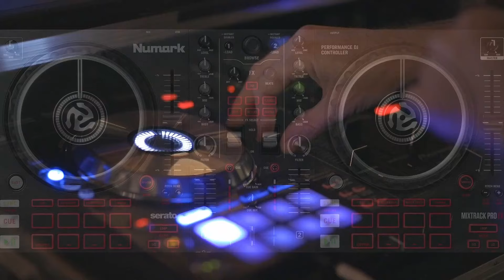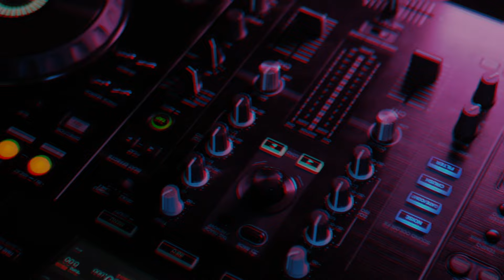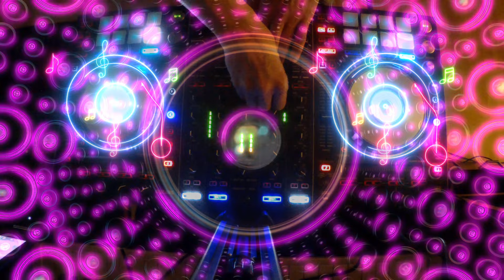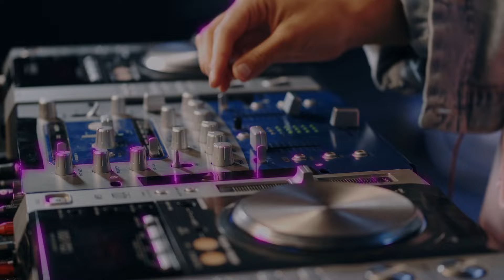The House of Bass Original Background Remix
🔥 Get ready to For My latest creation, "The House of Bass: Original Background Remix"! 🎧🎵 Immerse yourself in the world of House music as I bring you a fresh Bass twist on this popular genre.

     This remix is all about delivering energetic bass beats, infectious hooks, and a friendly vibe that will have you nodding your head and bouncing to the rhythm!

🎥 In this video, I am Happy to present a dynamic and original background remix that pays homage to the house music scene while infusing it with a hard hitting bass atmosphere. I produced and crafted a track that combines hard-hitting drums, catchy melodies, and creative sound design to create an irresistible musical experience.

🎶 Experience the following key highlights in this House Bass beat remix:

1️⃣ Lively Beats: Let yourself get carried away by the intense and energetic beats that form the backbone of this house music production. Feel the energy coursing through your veins as the bass drums hit hard and keep you hooked from start to finish.

2️⃣ Catchy Melodic Hooks: Get ready to hum along and feel the groove as the melodious hooks and earworm-worthy melodies take center stage. These elements will keep you engaged and add an extra layer of catchiness to the remix.

3️⃣ Unlike most house music this one is mixed with bass, this remix infuses a light and sometimes hard vibe, making it suitable for a wider range of listeners. It's upbeat, positive, and guaranteed to put a smile on your face.

📣 Share this remix with your friends who appreciate house music and let them experience the friendly twist I added to the genre. Spread the good vibes and make this remix a part of your playlist!

Some Videos are made in make sure to check them out for help creating your Amazing Videos.

Some Videos are made in make sure to check them out for help
creating your Amazing Videos.